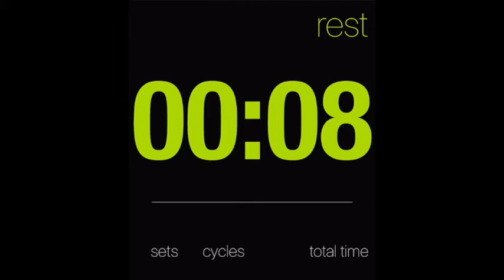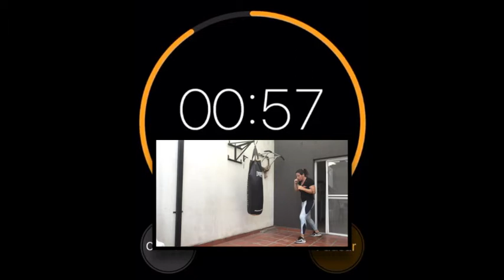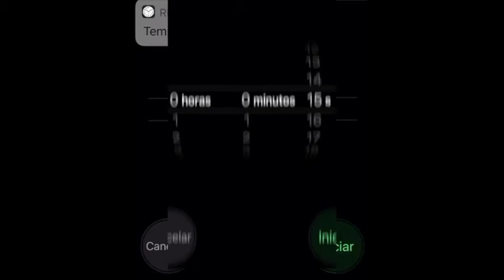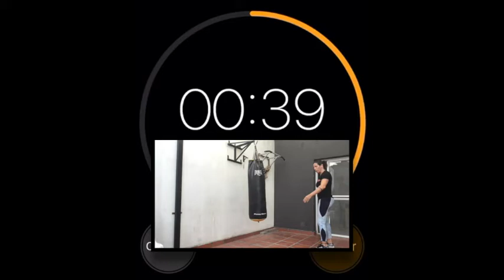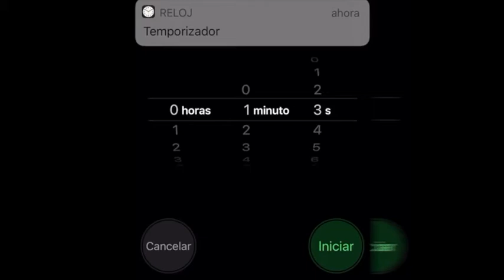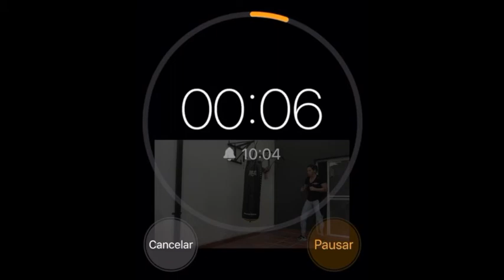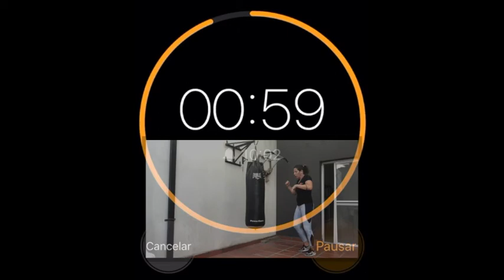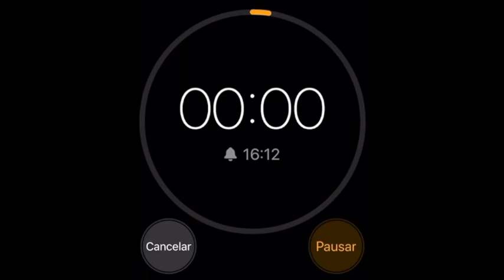COMO HACER UNA PATADA CIRCULAR? #78 Krav maga class patada magal patada circular y rodilla circular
Hoy aprenderemos como realizar una patada circular, llamada en hebreo MAGAL. Entrenaremos las tres alturas principales de esta patada, como utilizarla para defenderme de ataque de cuchillo y ademas como realizar una rodilla circular.